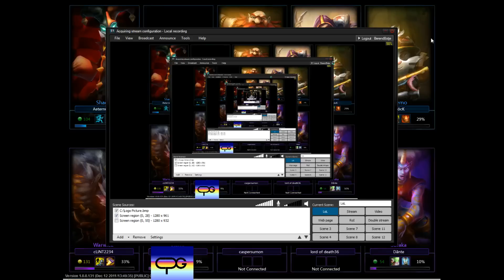Viktor - 5v5 - League of Legends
Games from viewers - Episode 165